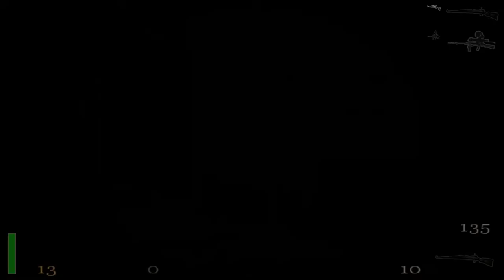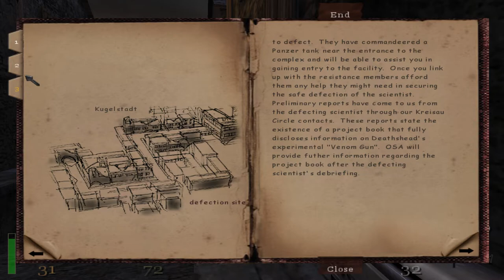Let's Play Return to Castle Wolfenstein 019 - Instant Redeployment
All that's left in the X-Hangar is for B.J. to get in the Kobra and take off, but something tells me the OSA will have more work for our hero soon enough...